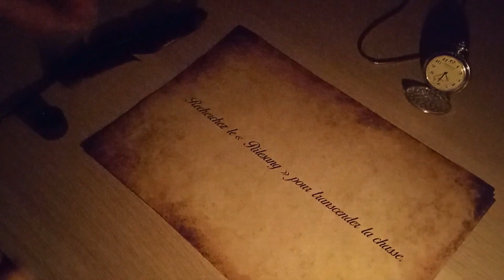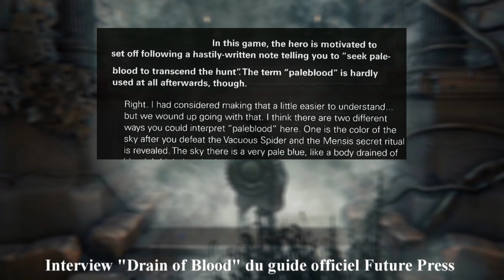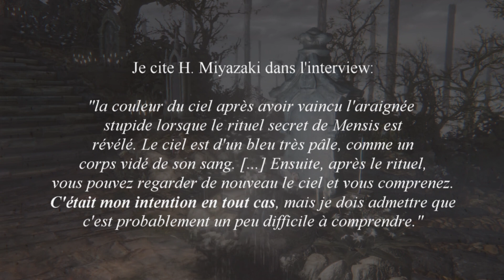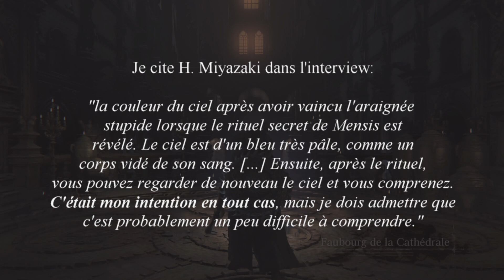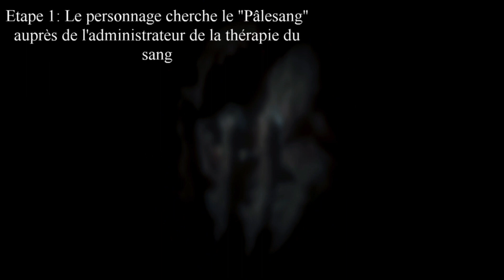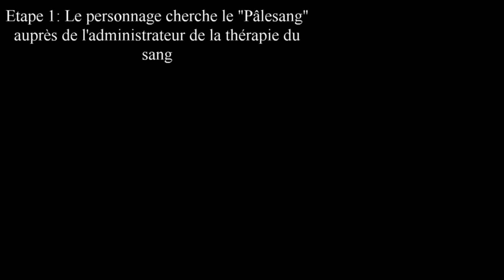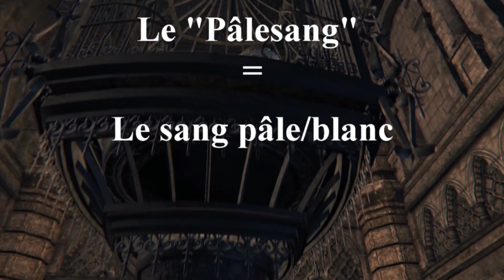Qu'est-ce que le "Pâlesang" dans Bloodborne? - Analyse de la Note n°1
Une nouvelle vidéo dans laquelle on va s'attarder sur les notes du monde de Bloodborne.  Et on commence par la toute première note que l'on trouve dans la clinique de Iosefka.

Phrase griffonnée : Recherchez le "Pâlesang" pour transcender la chasse.

LES LIENS UTILES:

- TWITCH : Venez me voir sur twitch les Mardis, Mercredis, Samedis et Dimanches

TIMECODES:

00:00 Introduction
00:46 A la recherche du "Pâlesang"
10:13 Le "Pâlesang" selon H.Miyazaki
15:25 Structure du jeu
18:40 Version originale (japonaise) de la note de la clinique de Iosefka
21:42 Le mot de la communauté
27:21 Comment le personnage connaît le "Pâlesang" au début de l'aventure?
30:40 Outro